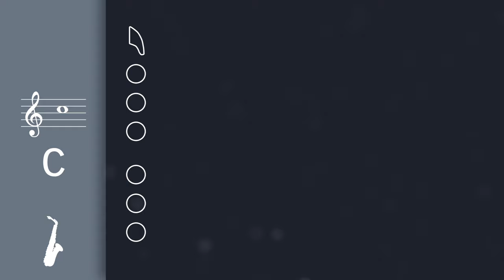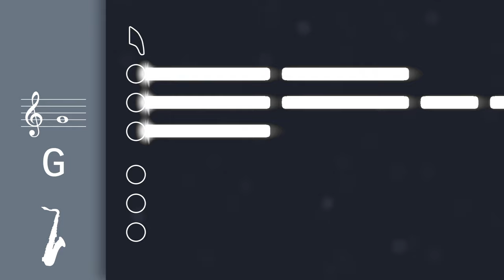Baby Shark Sax Tutorial | Saxplained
Learn to play Baby Shark with this easy tutorial for all saxophones. Play along with the backing track, sheet music, and fingerings for beginners

Although it has been sung for decades as a campfire chant and kids song, Baby Shark became a worldwide sensation after it was recorded by South Korean education brand Pinkfong in 2016. The lead vocals were performed by 10-year-old Korean-American singer Hope Segoine.

0:00 Alto Tutorial
1:12 Tenor Tutorial

Tip: To go slower or faster, change the Playback Speed in the video settings.